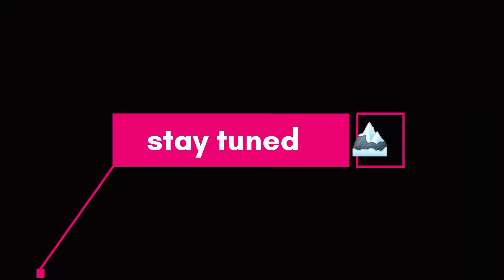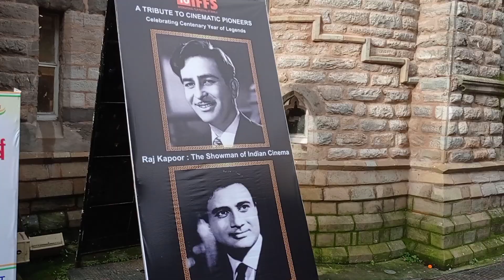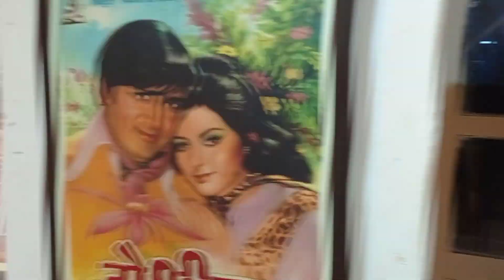10th international Film festival shimla 2024 (16Aug to 18 aug)